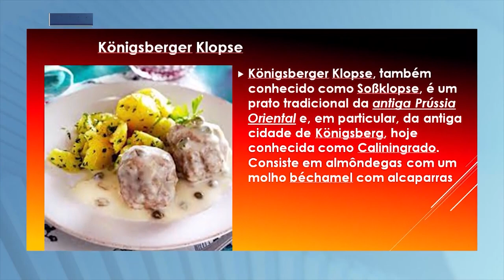Gastronomia: Oficina de Culinária busca manter tradição alemã em Teófilo Otoni.